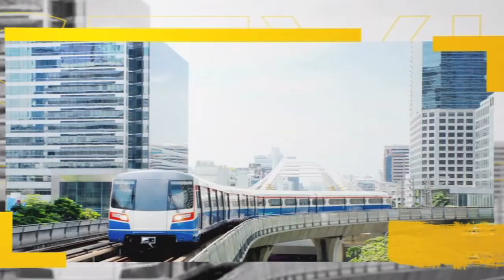ตีฆ้อง ร้องข่าว 25 กุมภาพันธ์ 2559 part4